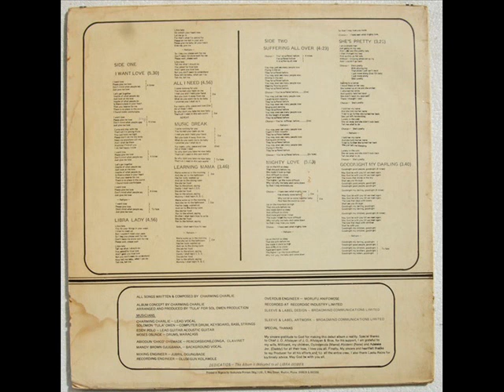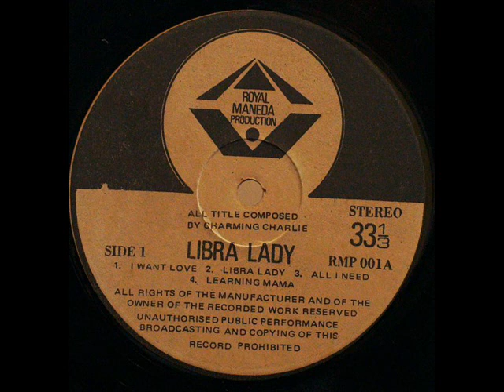Charming Charlie ‎– I Want Love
A1: I Want Love

From: Charming Charlie ‎– Libra Lady
Label: Royal Maneda Production ‎– RMP 001
Format: Vinyl, LP, Album
Country: Nigeria
Sortie: 1984
Genre: Funk / Soul
Style: Boogie